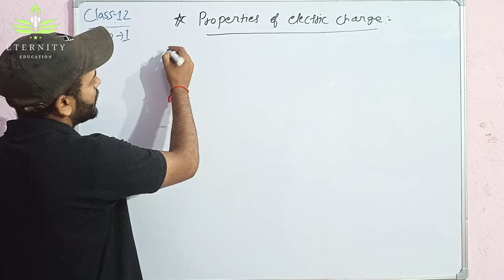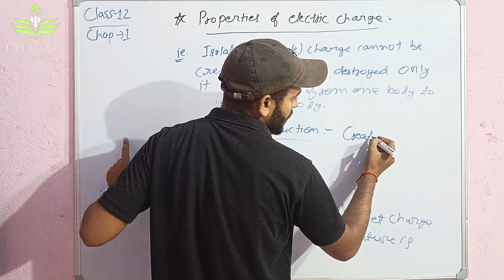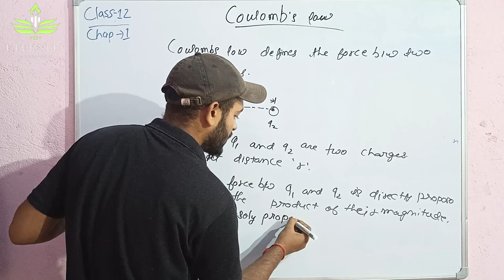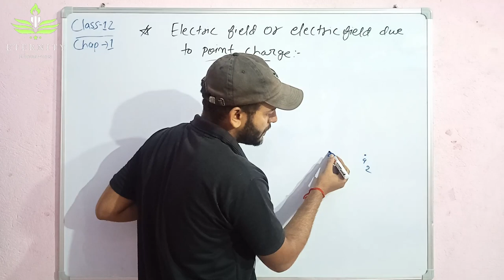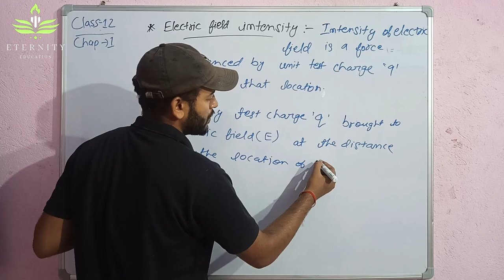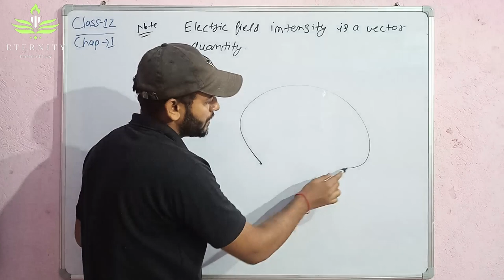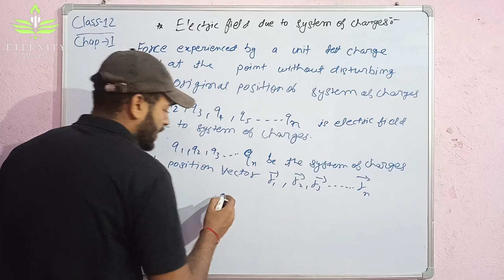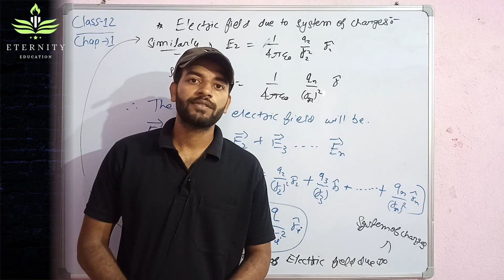#3. Electric charge & field || Chapter : 01 || Class-12(Physics)👆